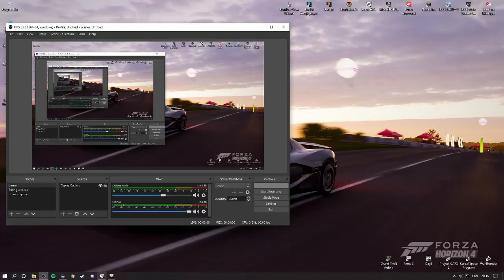Stream uživo korisnika Veki wolf